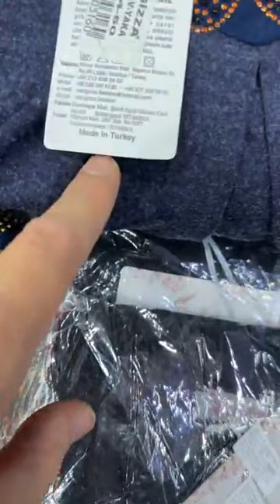boutique_brahim 💪 جديد تاع ليوم بدعيات للعيد ڨنادر قطيفة للدار والمناسبات موضة 2023❤️أسعار خيالية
ملابس النساء سلعة العيد في محل بدعيات بيجامات حرير و قفاطن ملابس داخليةباطل محل الملابس النسائية 2023متراطوش رخص جملة قش الدار بيجاما و الجبة في الجزائر فساتين أعراس شتوية من النوع القطيفة بوتيك براهيم🔥بأسعار خيالية وجد تنافسية القفاطن المغربي موضة شتاء
توثيق_صفحة🔥الجديد معBoutique Brahim Oran🔥 بأسعار خيالية وجد تنافسية مثلما عودناكم 💪💪 😱😱ماااااااترررااطوشششش😱caftan algérien 2022
hadjira VLOG           مطبخ و تدابير أم البنات
 جديدفساتين قطيفة تشكيلة موديلات البيجامات شتوية 2023 قنادر قطيفة شتويه ملابس الخريف والشتاء
جديد موديلات قنادر قطيفه للدار والمناسبات 2022/2023 موديلات قنادر_قطيفة#خريف_وشتاء🔊متعة التسوق في وهران
جديد قفاطن عند بوتيك محل براهيم وهران مدينة الجديدة 👍 من المصنع إلى المحل مع التوصيل لجميع الولايات 🙂 وبأرخص الأسعار
صوالددددد وحقرة😂😂 😉😉
تحطيم الأسعار لدى بوتيك إبراهيم 🚨
توصيل 58ولاية لاصحاب الجملة مرحبًا للجميع:
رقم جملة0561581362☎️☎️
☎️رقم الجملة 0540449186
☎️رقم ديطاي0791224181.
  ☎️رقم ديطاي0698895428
😃magasin 1 Gambetta Oran 3ande marché
😀magasin2 choupot terik 6
http/boutique_brahim_31000
بوتيك نسائي
 بوتيك ابراهيم قمبيطة
رابط  فايسبوك بونيك اباهيم
caftan algérien 2022
ensemble hijab 2022 hiver
مدينة جديدة وهران 2022
بدعيات العيد 2022 وهران مدينة جديدة
بيجامات شتوية 2023 في الجزائر
فساتين اعراس 2023
ملابس داخلية للعروسة
بيجامات حرير نسائية
look oran
آخر ما كاين فى بيجامات شتوية 2023 بألوان وموديلات جديدة 🥰👌💯
Fatiha Beauty Faty | فتيحة بيوتي
مارشي ساحة الشهداء🇩🇿كل خير جبب الشتاء 2023 تحفة بيجامات يهبلوا كاليتي و سومة هبال👌 ماتراطيوش الجولة💥
يوميات حواء مع ميرة
Boutique youcef Stambouli
boutique Brahim❤️بدعيات غير 100الف بيجامات حرير للنساء و قفاطن ملابس للعيد 2023 عند ابراهيم و مسعودة